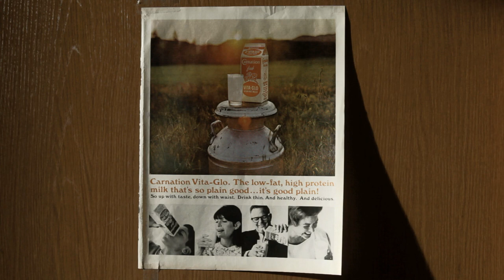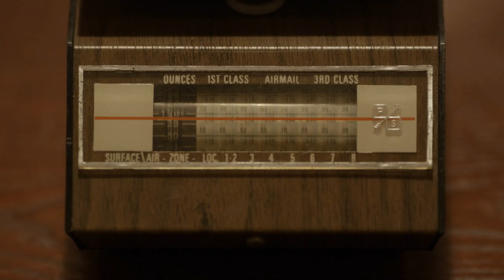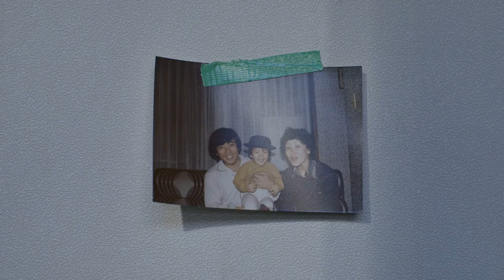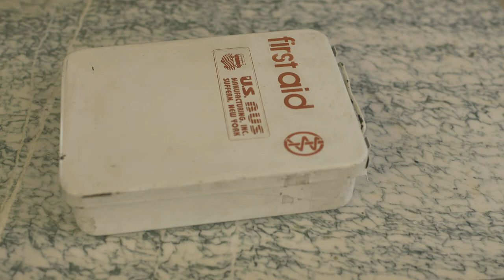브라운 아이드 소울 (BROWN EYED SOUL) - Pass Me By (OFFICIAL MV)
인류의 변천에 대한 기록을 역사((歷史)라 한다. 원뜻을 풀이하면 '글로 적은 세월'. 엄밀히 따지면 기록되지 않은 역사는 존재할 수 없다. 그렇다면 음악의 역사는 어떨까? 종이에 악보를 적었던 길고긴 시기를 거친 뒤 전기로 음악을 기록하고 듣는 축음기의 시대가 도래 했다. 악보를 읽을 수 없어도 본연의 소리로 음악을 소장할 수 있는 혁명적인 변화가 찾아온 것이다. 모든 대중이 음악을 즐길 수 있는 이 매체의 변화를 통해 '대중음악'이 본격적으로 시작될 수 있었다. 그리고 SP, EP, LP, 카세트테이프, CD, MP3로 변천해 오며 대중음악의 사료들은 지금도 차곡차곡 쌓여가고 있다.

음악의 흐름은 이처럼 기록 매체의 변천사와 궤를 같이 한다. 브라운 아이드 소울은 그동안 이러한 '음악의 흐름'에 지속적인 관심과 애착을 보여 왔다. 정규 3집은 스페셜 LP로 제작했고, 음악을 만드는 전통적인 기술과 소품들을 선택해 왔다. 60년대와 70년대 소리를 재현해 내기 위한 시도들은 금전적, 신체적으로 모두 희생을 감수해야 하는 선택이었지만 계속해서 시도되었다. '관심'에 '애착'이라는 단어가 더해지게 만드는 이유다.

그리고 이번 앨범은 스페셜 "카세트테이프"로 함께 발매된다. 아직까지 통용되고 있는 매체이지만 CD에 주도권을 넘겨준 뒤 책장 구석으로 자리를 옮긴 지 오래 된 카세트테이프다. 카세트테이프는 온전한 아날로그 매체 LP와 온전한 디지털 매체 CD의 중간에 자리하고 있다. '선'으로 기록된 아날로그와 '점'으로 기록된 디지털의 중간이기도 하며 양산되기 시작한 1970년대부터 1990년대까지의 시대도 LP와 CD의 접점을 교집합처럼 커버하고 있다. 그리고 브라운 아이드 소울의 이번 앨범 역시 아날로그와 디지털이 공존하고 있으며, 1970년대에서 1990년대 사이를 흐르고 있다. 이들이 카세트테이프에 이번 앨범을 담고자 했던 이유가 여기에 있을 것이다.

음악 역사 기록관의 데이터베이스를 랜덤 플레이하듯 흑인 음악이 흘러온 길을 다시 접할 수 있게 만들어주는 브라운 아이드 소울의 정규 4집 "Thank Your Soul Side A". '음악의 흐름'을 되짚어 전하는 이들을 통해 우리는 가슴을 흔들고 흥을 돋우는 음악의 원초적 마력을 유감없이 전해들을 수 있다.